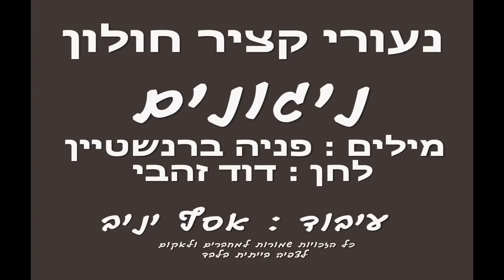נגונים-נעורי קציר-אסף יניב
בצוע: חבורת הזמר נעורי קציר
לחן : דוד זהבי
מילים ף פניה ברגשטיין
עיבוד :אסף יניב